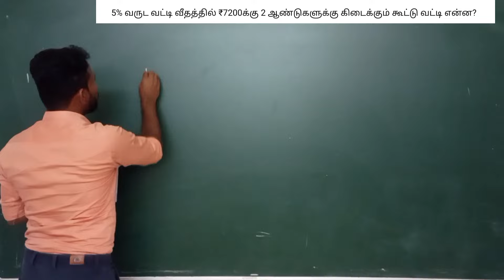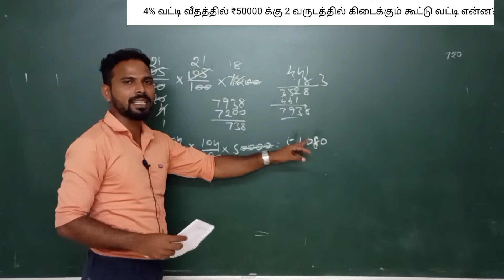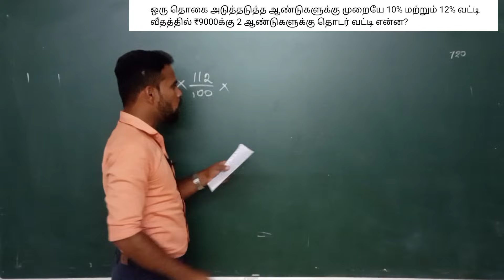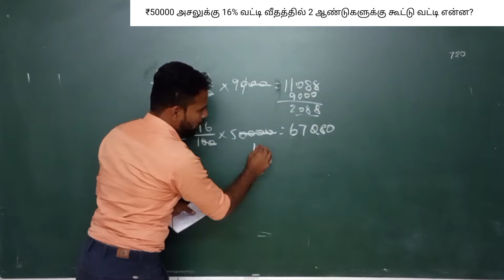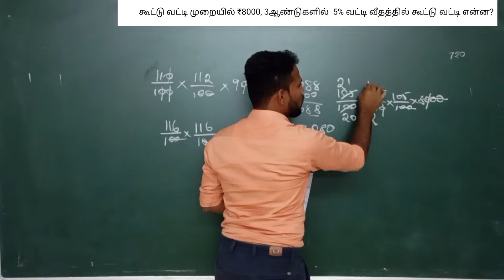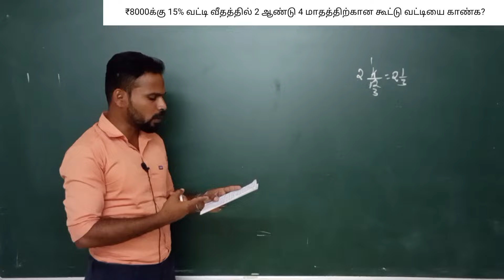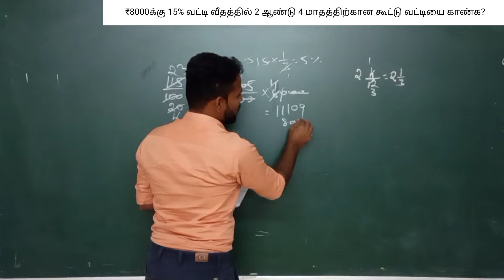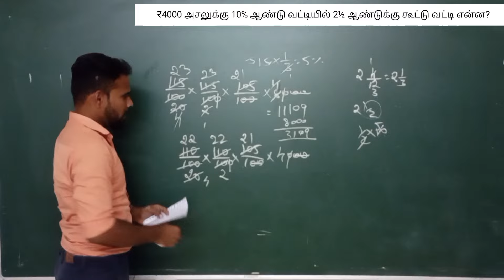🔥Day-19🔥இந்த ஒரு method போதும் கூட்டுவட்டி close|compund interest shortcut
@தமிழ் கணிதன்

previous year questions video link

Day-4

Day-5

Day-6

Day-7

Day-8

Day-9

Day-10

Day-11

Day-12

Day-13

Day-14

Day-15

Day-16

Day-17

Day-18

 Username: tamilkanithan912017